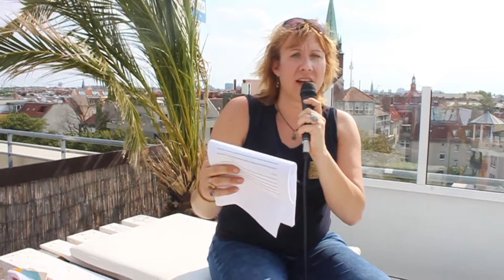Sternenkind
"Sternenkind" Kurzgeschichte geschrieben & gelesen von Mara Prescher